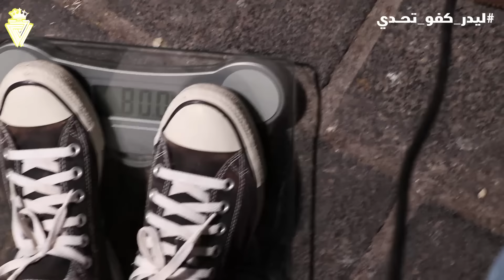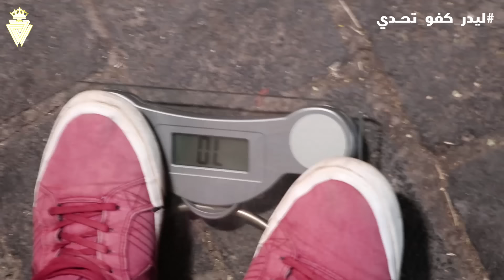تحدي للبنات في الشارع بقياس وزنهم و طولهم | ليدر